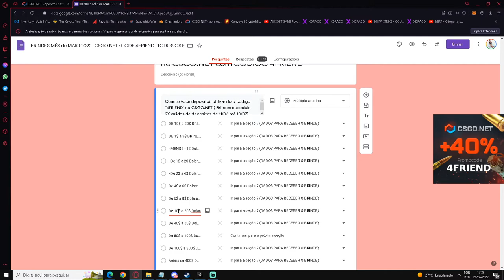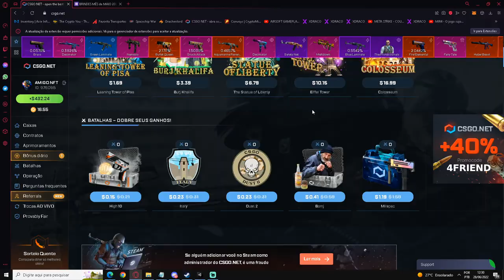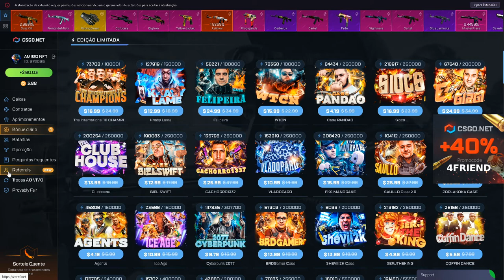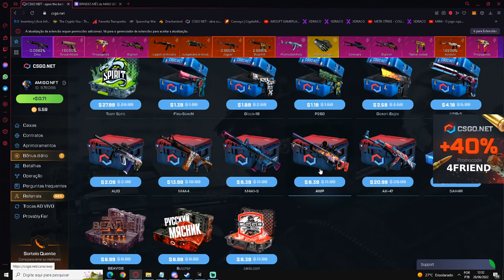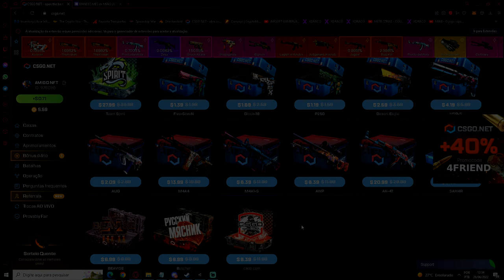AVISO SOBRE ENTREGA DE BRINDES DATA + BONUS 2X + 25% e BRINDES ESPECIAIS no PIX